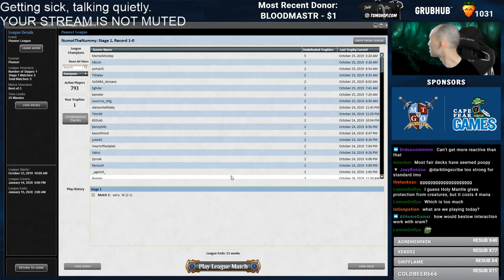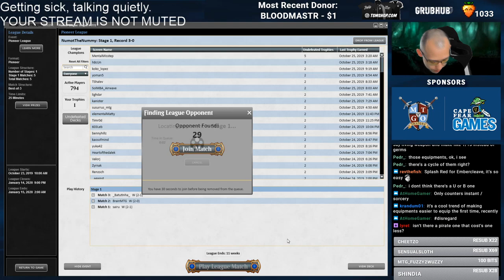Bogly Boys | Pioneer [MTGO]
Match Timestamps:
Round 1: 00:00
Round 2: 07:57
Round 3: 17:38
Round 4: 26:14
Round 5: 34:05

Today's featured playmat: Enter the Redzone Playmat
to check it out!

Decklist: 4 Forest
3 Plains
4 Gladecover Scout
4 Bassara Tower Archer
4 Season of Growth
4 All That Glitters
4 Ethereal Armor
4 Gryff's Boon
4 Sixth Sense
4 Unflinching Courage
4 Cartouche of Solidarity
4 Once Upon a Time
2 Fortified Village
1 Mana Confluence
4 Sunpetal Grove
4 Temple Garden
2 Sram, Senior Edificer

Sideboard:
4 Pithing Needle
3 Rest in Peace
4 Natural State
4 Veil of Summer